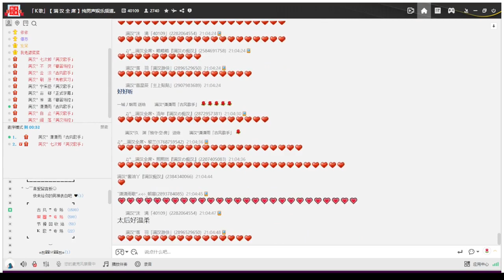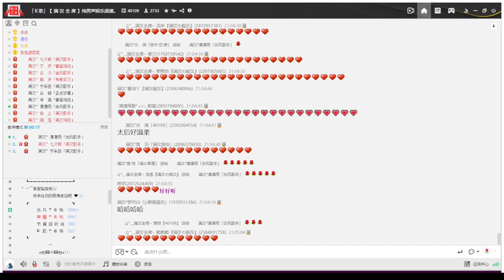【瀟瀟雨】這一生關於你的風景（枯木逢春 | cover）|『遠方燈火閃亮著光 你一人低頭在路上 這城市越大越讓人心慌 多向往多漫長』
也太適合哄睡了吧

※現場錄音

❝ 歌曲信息 ❞
原唱：枯木逢春
作詞：枯木逢春
作曲：枯木逢春

  Y   Y  ：40109
微　博：满汉全席40109官博
抖　音：yymhqx
快　手：满汉全席音乐团队
小紅書：满汉全席音乐团队